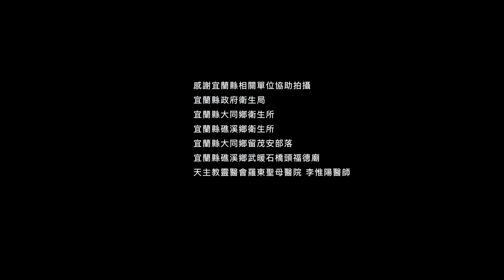大腸癌防治宣導短片【老農篇】國語 長篇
政府補助50-74歲民眾 每2年做1次大腸癌篩檢
人的身體就好比菜園
有許多小毛病  平常連自己都不知道
因為都藏在我們看不到 也感覺不到的地方
所以啊! 要定期做大腸癌篩檢
就好像抓菜蟲一樣 早期發現 早期治療